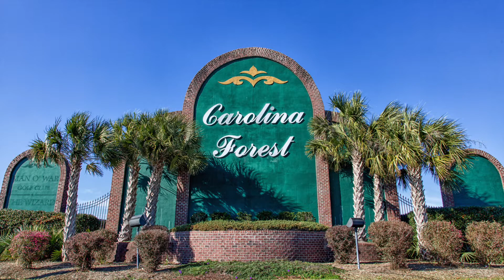Bellegrove Preserve | Carolina Forest | South Carolina | Grand Strand Guide